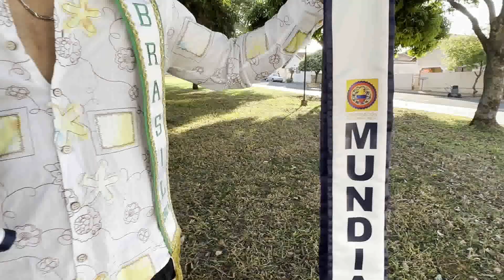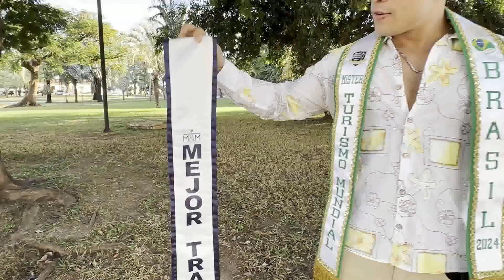Ex-trabalhador rural de Ibirá fala da trajetória até obter segundo lugar de Mister Turismo Mundial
Pedro Enrique Alessio Aleixo, de 23 anos, conquistou três importantes títulos: Melhor Traje Típico Mundial, Melhor Corpo e o 2º lugar no Mister Turismo Mundial